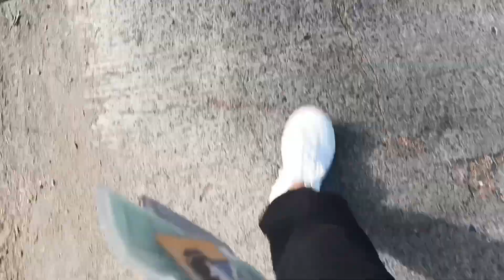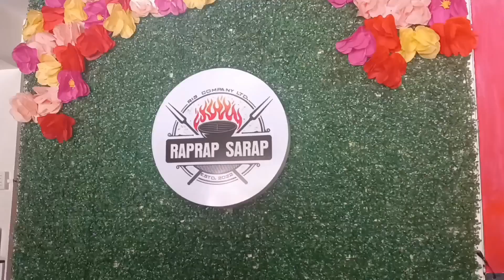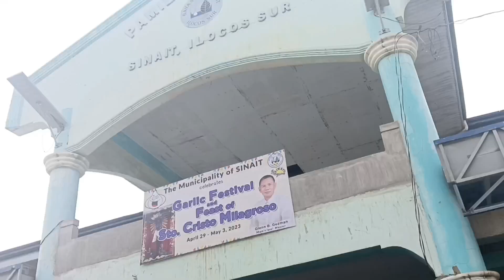Romanticizing my life : My_Yesterday_EP9 - April Dump!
Hi guys! I'm Leslie! I'm trying to romanticize my life and create a digital diary that I can look back to in the future!

Anyway, thank you for stopping by! Keep safe always! And keep dreaming!